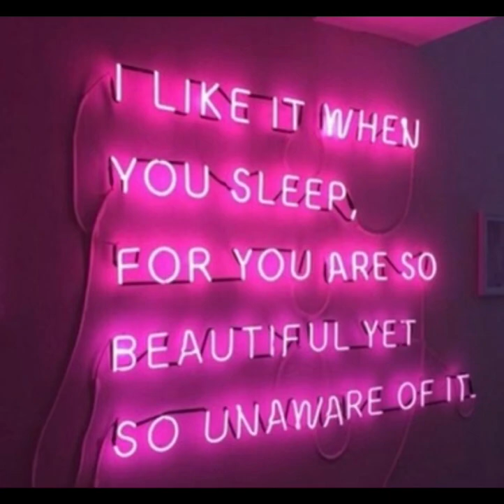WHATS YOUR LOVE LANGUAGE? 💖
WE ARE THE WORLDS 🌏 FIRST AND ONLY SCRATCH THERAPY PROFESSIONALS & INFLUENCERS 🌻🙏🏾

We are not medical professionals, just fans of alternative healing, so if you are experiencing suicidal, severe stress or mental related symptoms, please seek professional help as soon as possible.

**We do not create breaks in the skin causing bleeding & we also practice optimal sanitation & sterilization habits to prevent cross contamination.

•Stress
•PTSD
•Fatigue
•Anxiety
•Mental Stresses
•ADHD
•Insomnia

It's a culture...
It's an antidote
It's worldwide...💖

It’s the thing that you just gotta try!

*Shop Scratcher Girls apparel coming soon

🚨New Client Offer!🚨

$25 OFF YOUR FIRST VISIT!! That’s right, only pay $50 instead of $75 for your very first 30 minute scratch therapy session with one of our Scratcher Girls! Tell a friend.